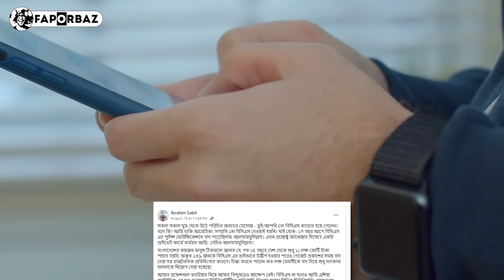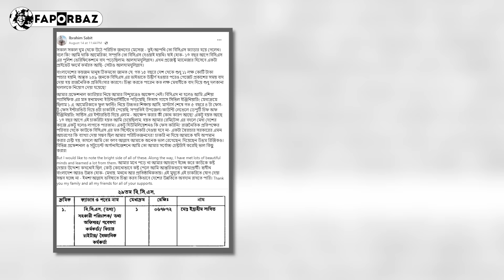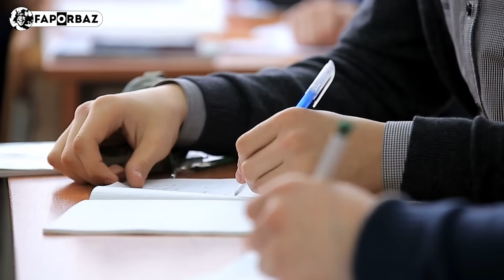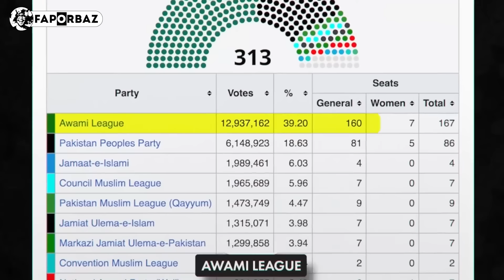প্রথম হয়েও এতোদিন বিসিএস ক্যাডার হতে পারেননি তারা!। Faporbaz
প্রথম হয়েও এতোদিন বিসিএস ক্যাডার হতে পারেননি তারা। কেবলমাত্র রাজনৈতিক বিবেচনায় চাকরি থেকে হয়েছেন বঞ্চিত।